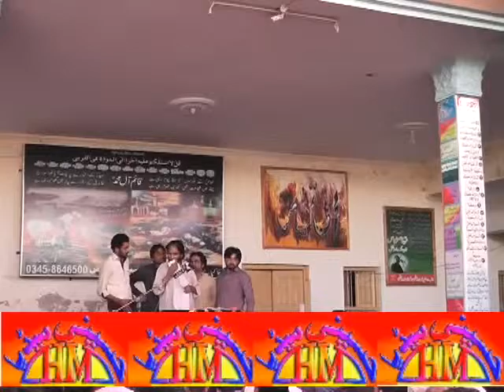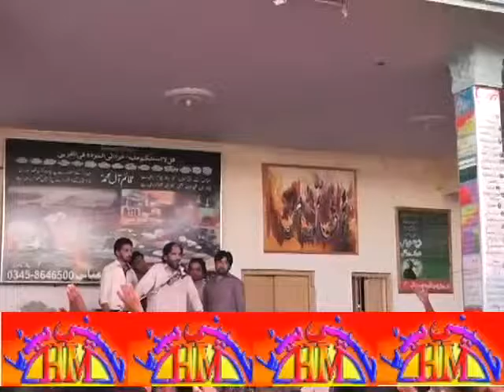Majlis E Aza Unknown Zakir | 12 Zilhaj 2015 , 107 Chak Sargodha